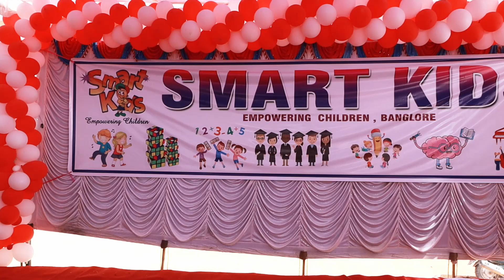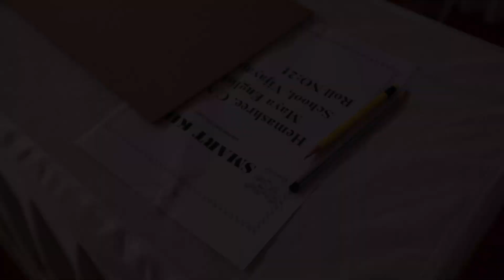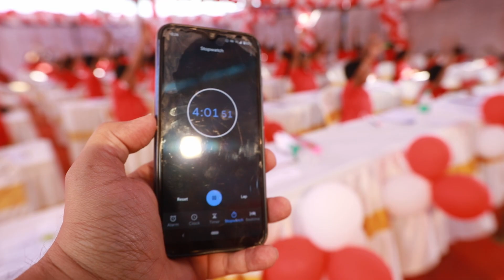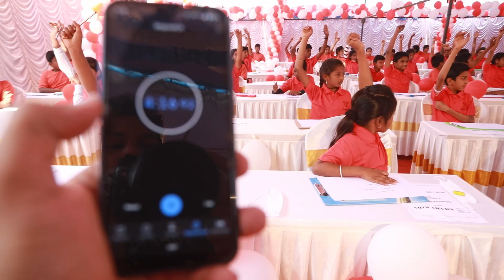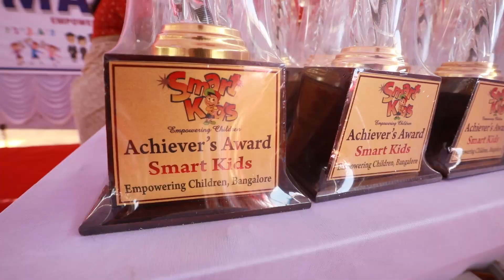100 Math Problems in 5 min | by Smart Kids using Abacus Method | @ Sri Sai Vidhyashala | Kolar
The "Re- Pro" event (Record Making Programme was held by the Smart Kids of Sri Sai Vidhyashala (School), Kolar, Karnataka. The Challenge was solving 100 math problems of different categories by students within 5 minutes. Most of Smart Kids (Students) were able to solve within 4 minutes and all students completed within 5 minutes. The event was a Grand Success. Sri Sai Vidhyashala Managing committee and teaches congratulated all Smart Kids. This was very inspiring and Dream come true for Mrs. Sushma Satish, Director of Smart Kids and Managing Trustee of Sri Sai Vidhyashala, Kolar.

Videography was done by Anushkart Candid Photography and Videography, Bangalore. for Making videos like these please contact
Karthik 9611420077